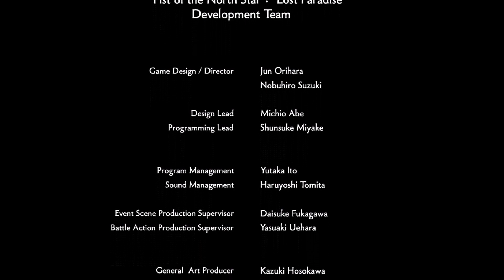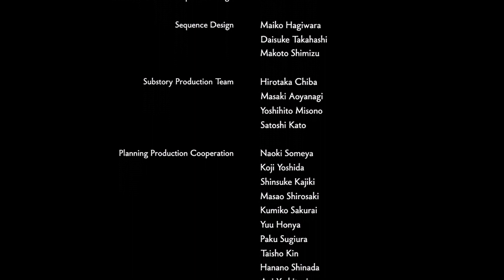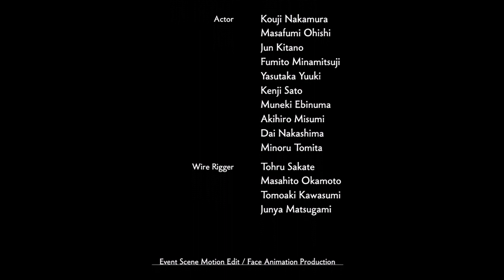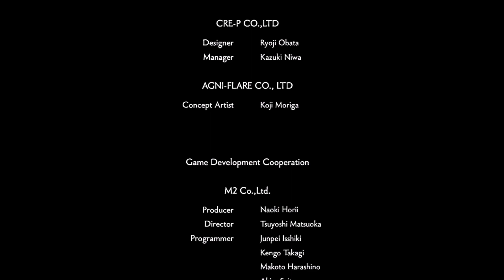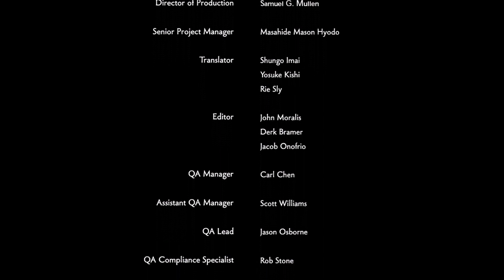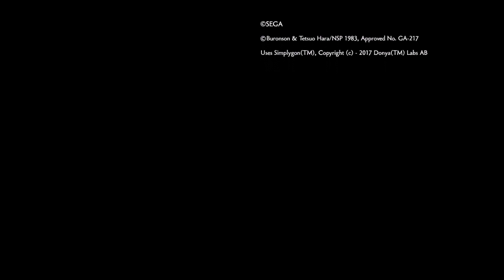Reunited! Farewell Divine Fist of the North Star! | Fist of the North Star: Lost Paradise. Finale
Final Chapter: The Man from Hokuto.